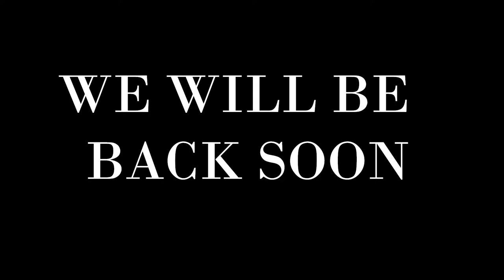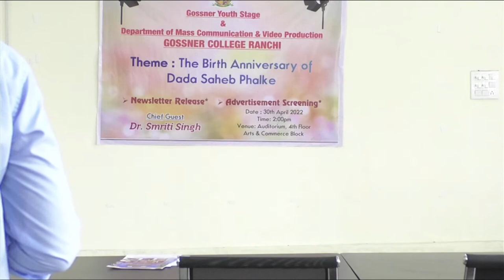🔴LIVE | Gossner Youth Stage | 30th April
GOSSNER YOUTH STAGE
Dada Saheb Phalke's birthday celebration, Newsletter release , advertisement screening
30th April
2 pm onwards
Dr. Smriti Singh (Chief guest )
Organised by dept of Mass Communication and video production.
Venue: auditorium 4th floor, arts and commerce block